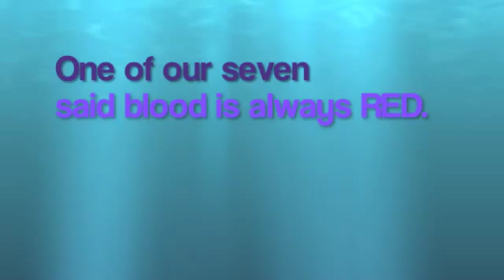What Color is Blood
It's a common misconception that blood is blue, and that it turns red when it hits the air. Not true! Blood is always red, in air, or without air; it's red. If you are one the people who believes blood is sometimes blue, don't feel bad! You are not alone!  Ask yourself, though, how did you come to "know" this?  When you see blue veins in your arm, they are only blue because your skin absorbs more of the red light before the spectrum hits your eyes.  It's a valid observation though!  From our perspective, we also "observe" the sun flying across our sky every day, another valid observation. But we know the sun isn't actually flying over head; it just appears that way as we rotate by on the Earth.  Galileo was imprisoned for challenging the churches geocentric perspective of the universe, but he had to start with the misconception in order to form a new conception.  Misconceptions are natural and necessary; we have to start somewhere.  We use misconceptions to judge our world, and we change them when we encounter new evidence, new cognitive conflict.